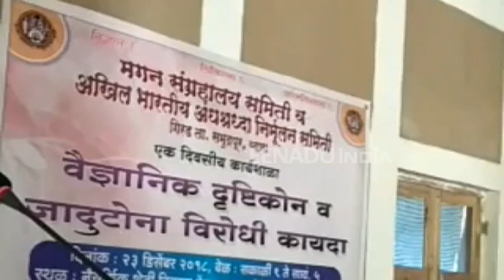विज्ञान आणि चमत्कार यातील फरक समजून अंधश्रद्धा दूर सारा - पंकज वंजारे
वर्धा - एकविसाव्या शतकातही विज्ञानाने प्रगती साधली आहे. अशातच आजही समाजात चमत्काराच्या नावावर अंधश्रद्धा पसरवली जात आहे. धर्म, जात, पंत यांच्या नावाने सामाजिक सहिष्णूतेत फूट पाडली जात आहे. देवा-धर्माच्या नावावर बुवाबाजी करणारे लोकांच्या श्रद्धेसोबत खेळत आहेत. त्यामुळे विज्ञान आणि चमत्कार यातील फरक समजून अंधश्रद्धा दूर सारा, असे आवाहन अखिल भारतीय अंधश्रध्दा निर्मूलन समिती युवा शाखेचे महाराष्ट्र राज्य संघटक पंकज वंजारे यांनी केले.